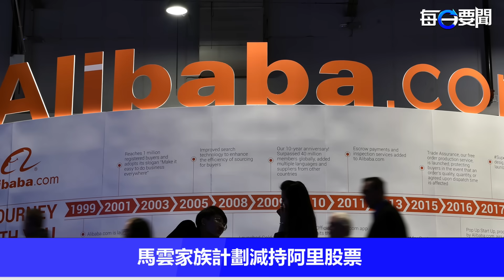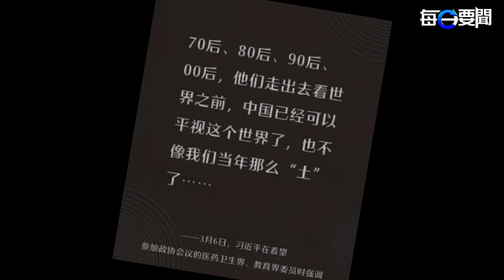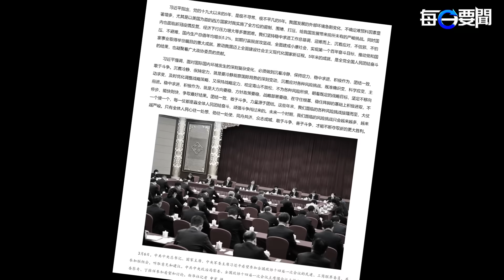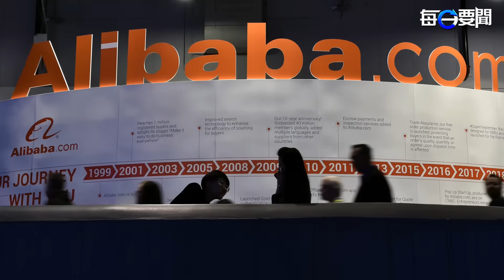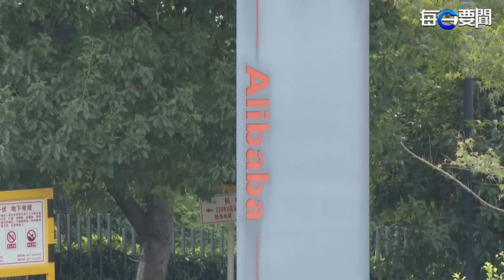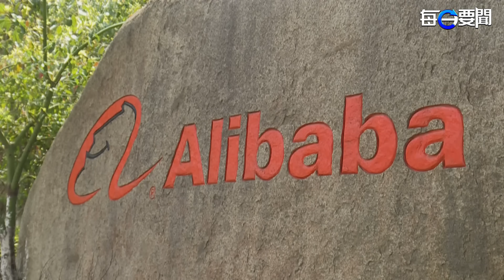加沙醫院成指揮中心 拜登：哈馬斯犯下戰爭罪；拜登一句話得罪了習近平後果很嚴重？北京氣壞了 主播：林茵 葉晚風【希望之聲粵語頻道-每日要聞】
内容提要：

00:43 加沙醫院成指揮中心 拜登：哈馬斯犯下戰爭罪
04:02 拜登一句話得罪了習近平後果很嚴重？北京氣壞了
07:26 花瓶會議？菲洛麗莊園拜習會上女記者問：你們信任彼此嗎？
11:06 馬雲家族計劃減持阿里股票 預計套現逾8億美元

美國總統 拜登 指責 哈馬斯 犯下「戰爭罪」，因為這個 巴勒斯坦激進組織 利用隱藏在加沙阿爾希法（Al-Shifa）醫院地下的隧道網路作為指揮中心。